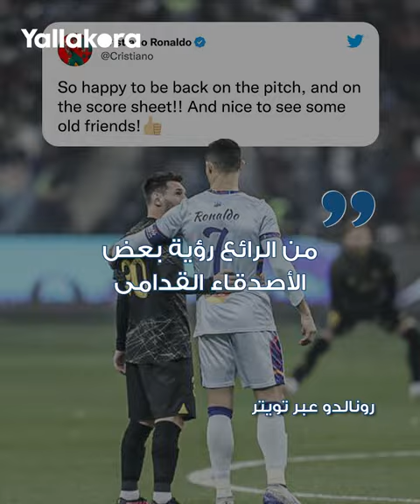عناق تاريخي يتصدر الصدام الأخير بين كريستيانو رونالدو وليونيل ميسي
تصدر عناق تاريخي بين كريستيانو رونالدو وليونيل ميسي الثنائي الأفضل في العالم كواليس مباراة "كأس موسم الرياض" والتي قد تدون الظهور الأخير بينهما.